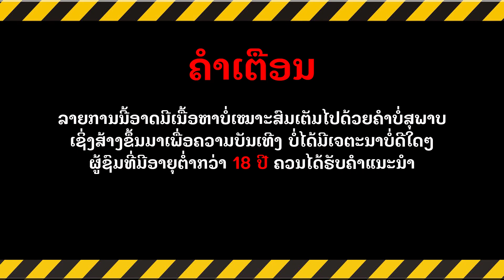ກວນ Teen EP.3 ຖ້າເຈົ້າເຫັນແຟນເຈົ້ານົວເນຍກັບຄົນອື່ນ ?